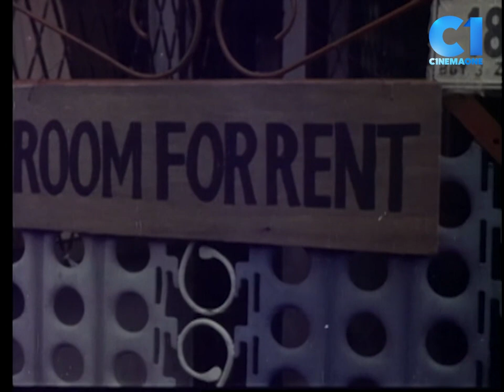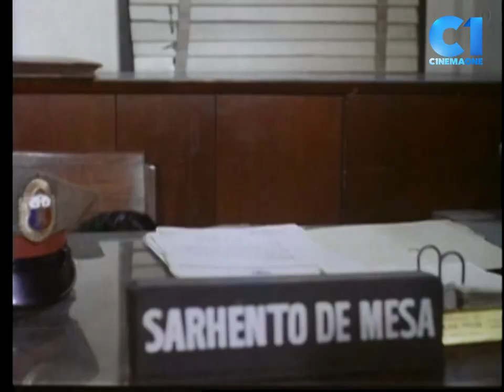‘Wanted ... Ded or Alayb’ FULL MOVIE Part 4 | Rudy Fernandez, Nora Aunor, Nova Villa | Cinema One